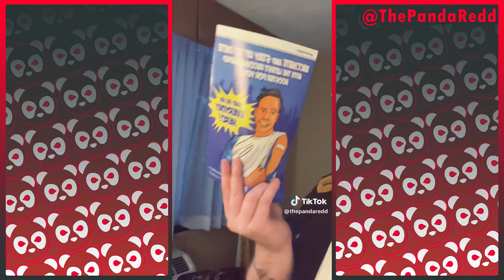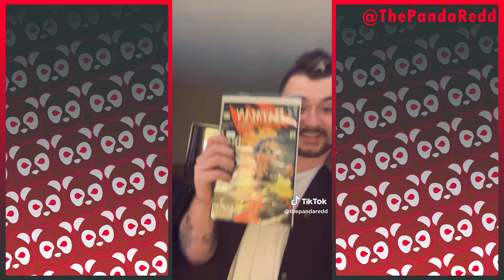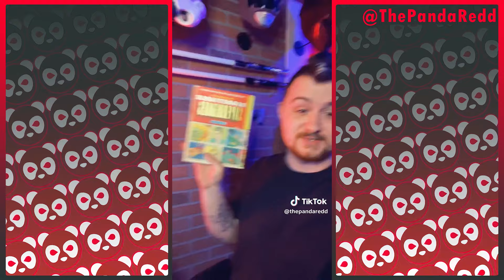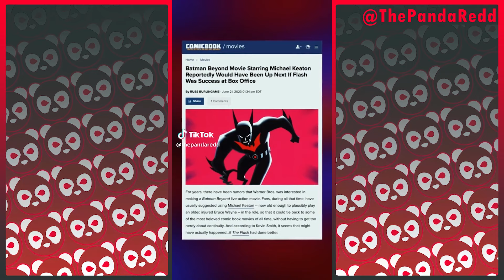June 2023 TikTok Compilation | The Panda Redd